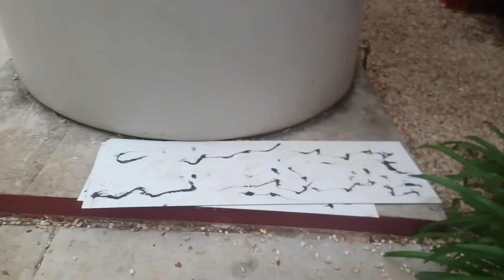2023년 9월 6일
Sea front에는 아직도 전원이 들어오지 않고 있습니다.